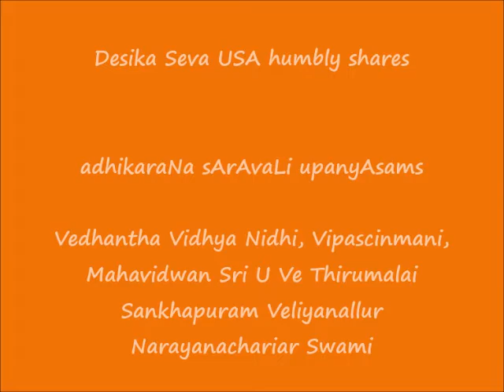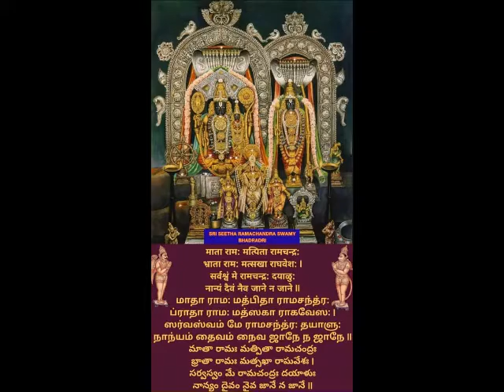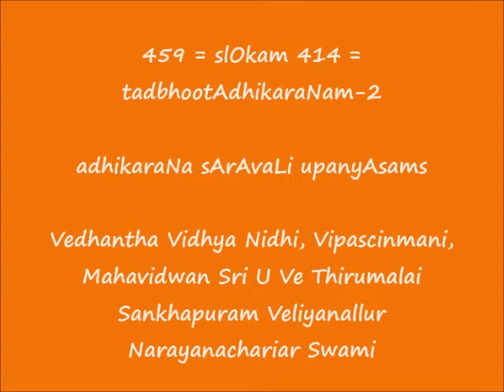460 = slOkam 415 = tadbhootAdhikaraNam-3 = adhikaraNa sArAvaLi upanyAsams